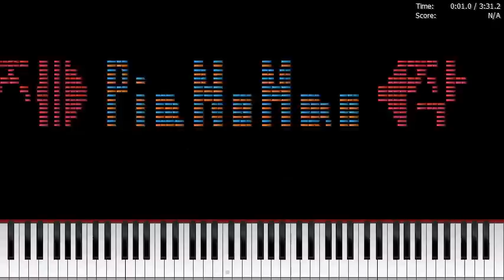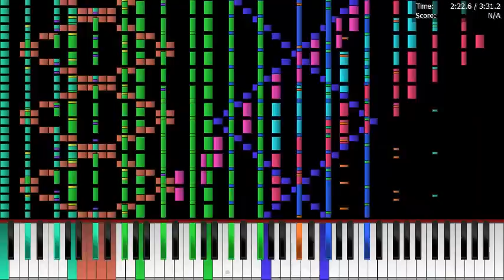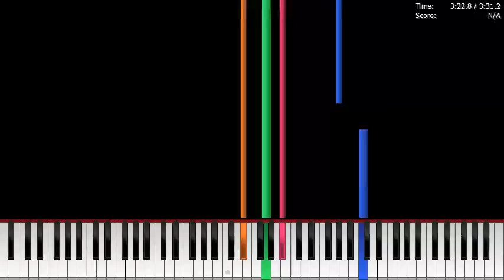[PiaNoMan] Love Colored Master Spark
Hello. I'm OniOniOn.
This MIDI was created by PiaNoMan.(TheTrustedComputer, PianoKid0051,willreilo2609 might know him)
Since I'm his friend, I got LCMS, Locked Girl, Nights of Nights, Necrofantasia, T